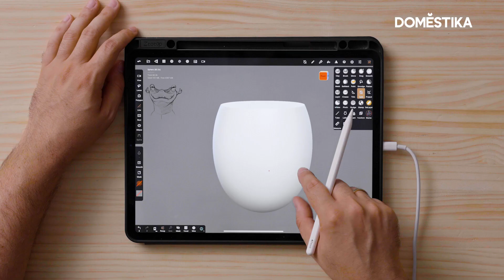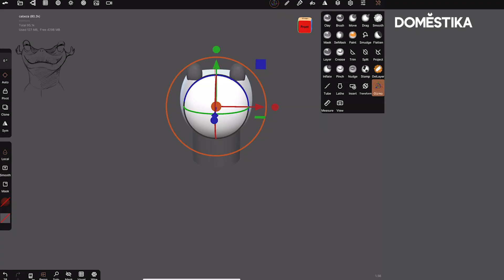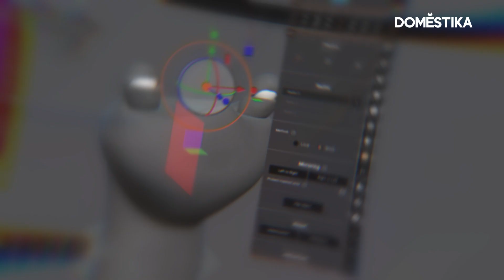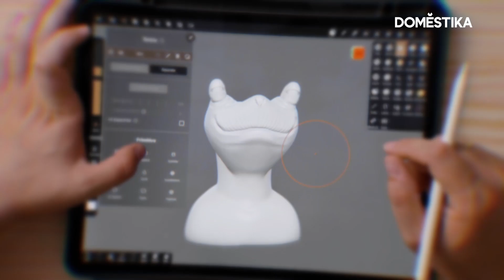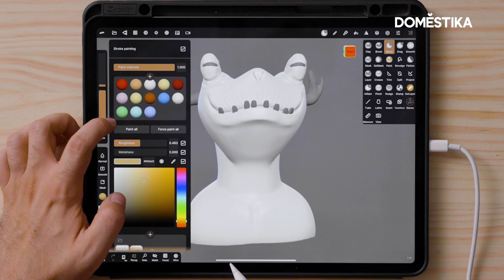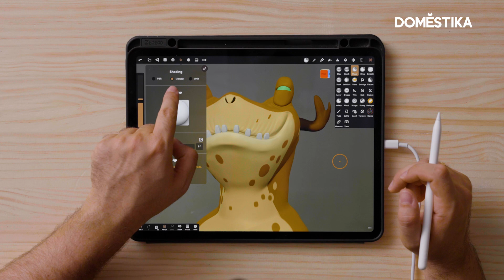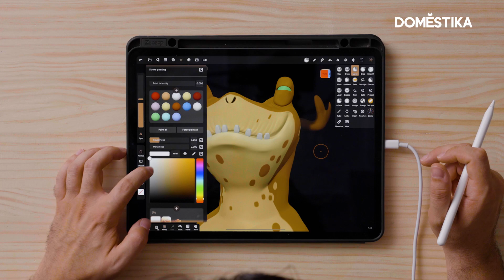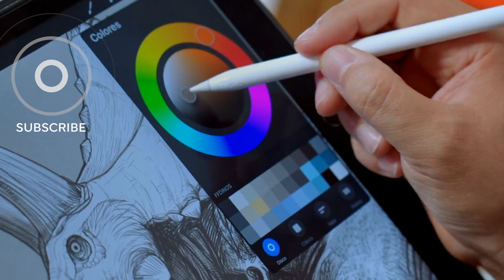TUTORIAL MODELADO 3D: Cómo convertir un diseño 2D en 3D | Román García Mora | Domestika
Aprende a convertir un diseño en 2D a una ilustración terminada por medio de modelado 3D usando Nomad y Procreate con Román García Mora, ilustrador y modelador en 3D. Descubre más en el blog:

Si quieres aprender con Román a diseñar y modelar criaturas en 3D con Nomad y a convertirlas en ilustraciones realistas desde Procreate, no te pierdas su curso “Personajes ilustrados en 3D desde tu iPad”